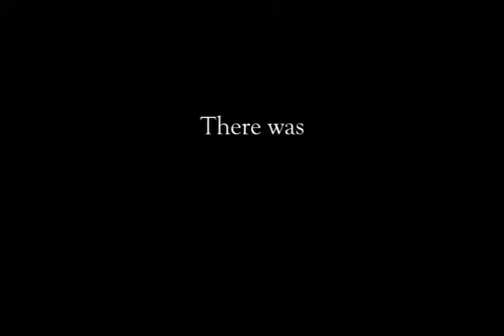Nevermore - The Musical by Jonathan Schwartz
The Life and Deaths of Edgar Allan Poe
Gothic comes to Broadway - Friday the 13th, 2012